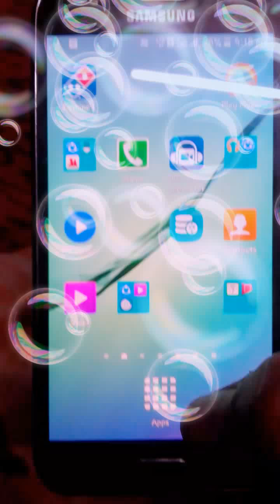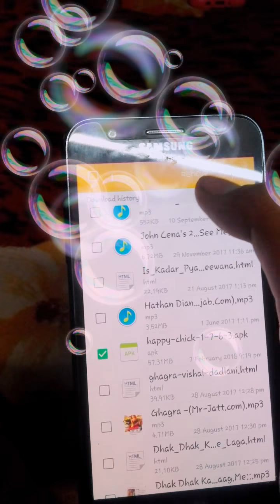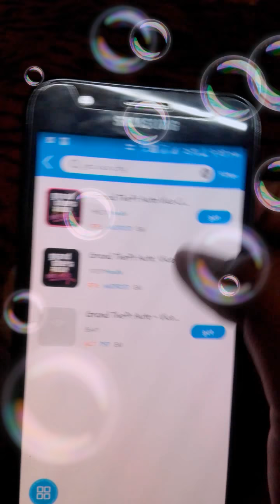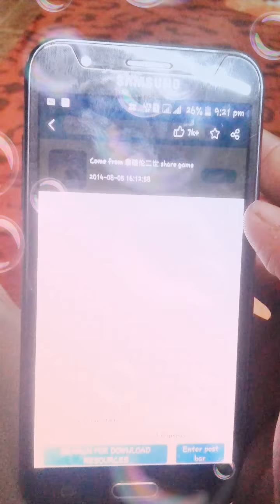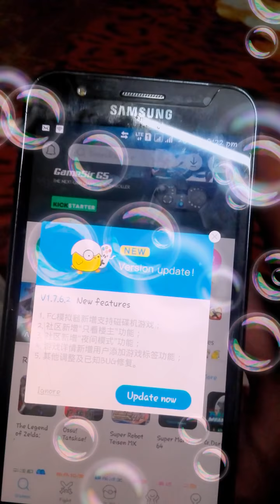Download all psp games